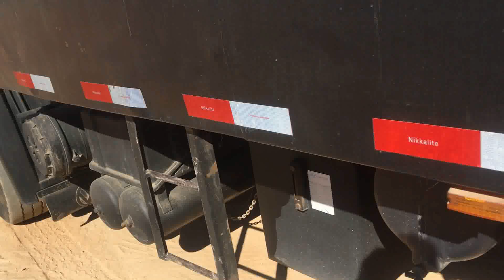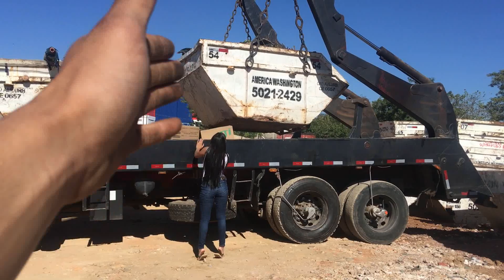Deixei minha mulher dirigir o caminhão